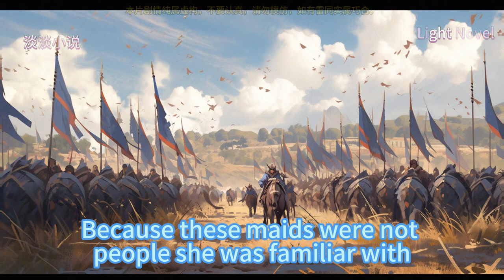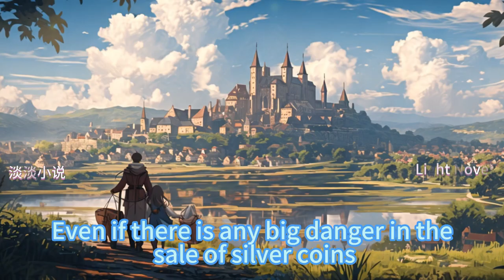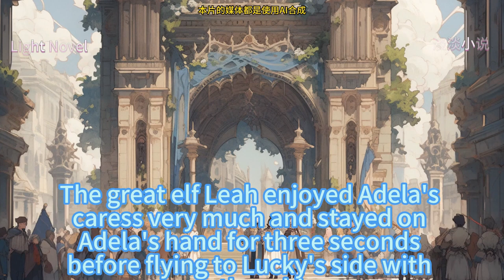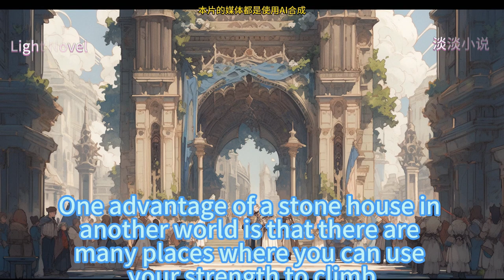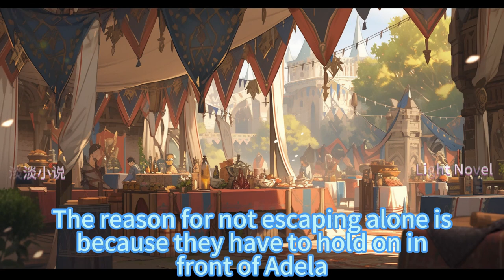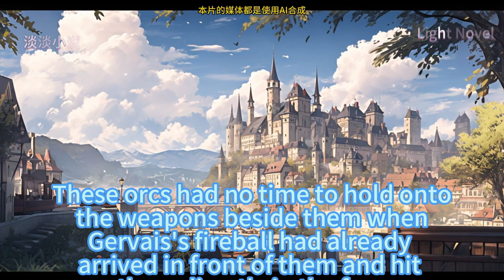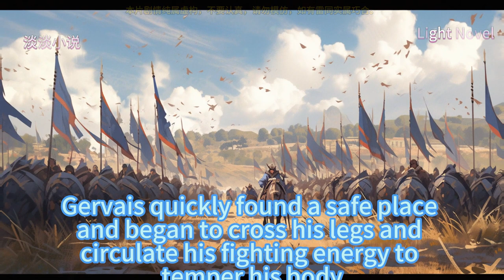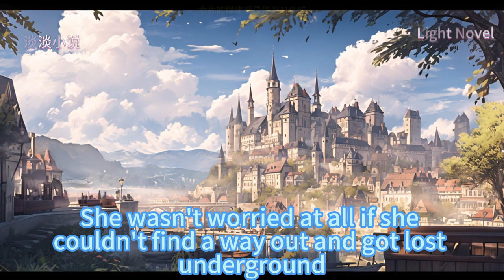My Wife Is A Great Seignior 501~550